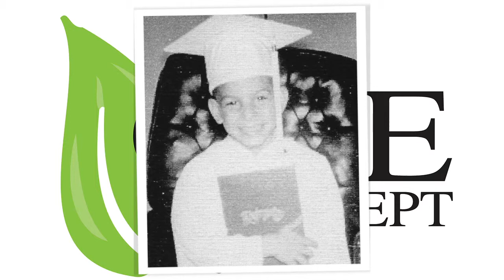Dr John Scaringe - ONE Concept Lifetime Achievement Award 2013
The ONE Concept Lifetime Achievement Award is presented to individuals who have made exemplary contributions to the chiropractic, massage therapy, acupuncture and spa professions. The recognition may result from service above and beyond to their profession, initiative and creativity, peer recognition, or contributions to their profession over a sustained period of time.

Dr Scaringe was appointed President for the Southern California University of Health Sciences (SCU) in May 2010 after serving as Interim President for approximately nine months.  He began his career at Los Angeles College of Chiropractic (LACC) as faculty in 1991. Dr Scaringe served as Chair of various academic departments for LACC before directing the University Health Center in Whittier, the largest outpatient care facility at SCU. In 2001, he became Dean of Clinical Education and in 2005 was named Dean of the Los Angeles College of Chiropractic and Vice President for Academic Affairs in 2007.

Dr Scaringe is a published author and has served as the Associate Editor for the Journal of Sports Chiropractic and Rehabilitation and on the editorial advisory board of Manual Therapy. He is a frequent lecturer on sports medicine and manual therapy related topics and has cared for elite amateur and professional athletes worldwide. In addition to private practice and over 20 years of teaching experience, Dr Scaringe currently serves on the Council on Chiropractic Education.

Dr. Scaringe holds a Doctor of Chiropractic degree from New York Chiropractic College, a Master's of Science in Kinesiology from California State University, Fullerton, and an Ed.D. in Educational Leadership from California State University, Long Beach. He is also a Diplomate and past president of the American Chiropractic Board of Sports Physicians.

As President of SCU, Dr. John Scaringe has the privilege of serving the university and leading the academic mission of one of the richest learning environments of alternative and integrative healthcare of any campus in the nation. It is a responsibility that he accepts with great pride and humility.

John is married to Christine also a practicing chiropractor and they have two daughters Danielle and Gabriella.

Please join us in congratulating Dr. John Scaringe on receiving the 2013 ONE Concept Lifetime Achievement Award.